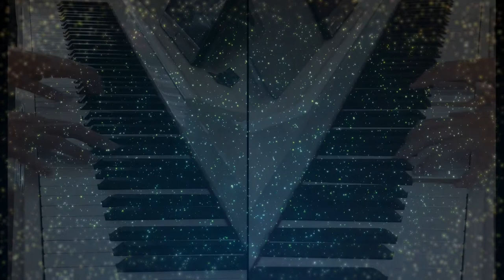Silent Night / Stille Nacht (Franz X. Gruber; Piano Duet arr. Joel Raney)